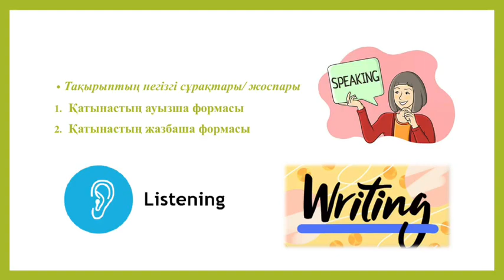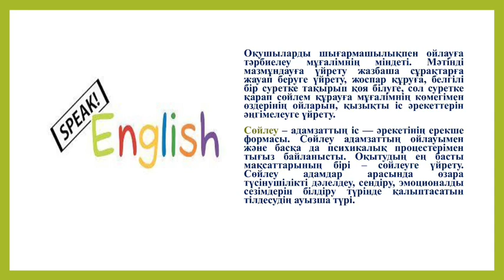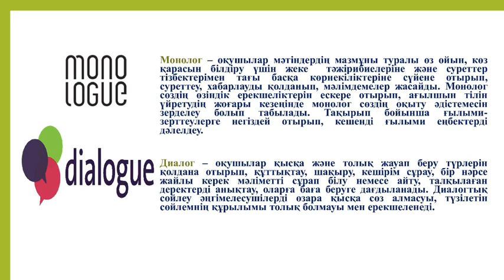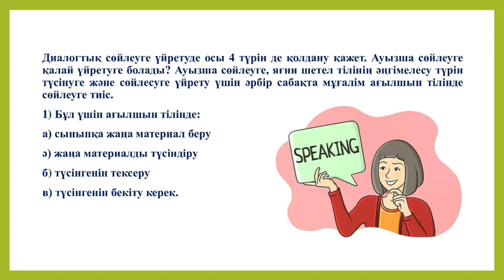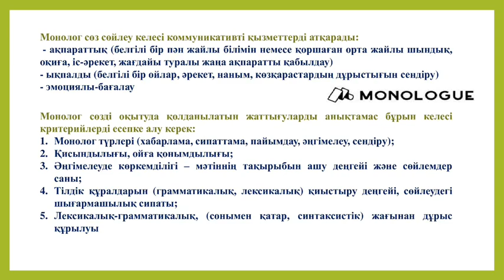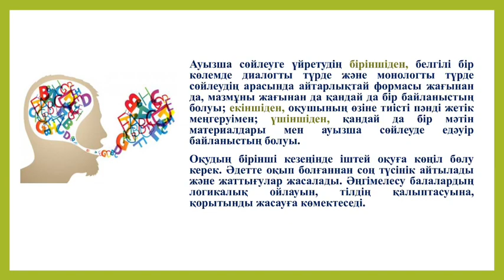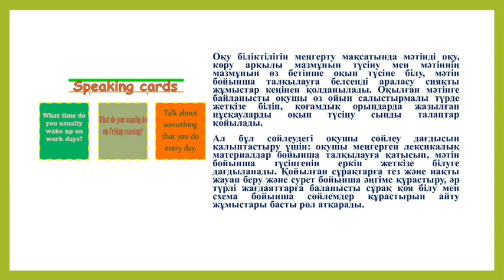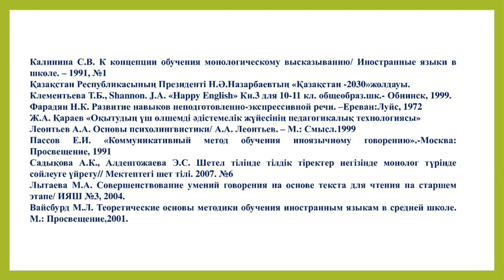Дәріс 8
Уайс А.А. аға оқытушы, магистр
Шеттілдік білім берудің әдістемесі пәні
2 курс